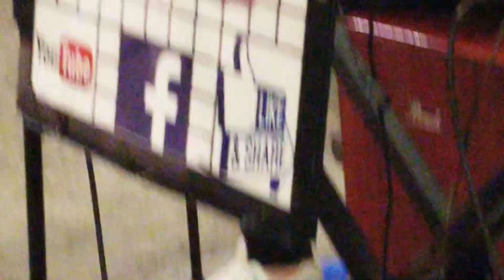香港 LOOP 組合 👭 I'm Yours ~ Jason Mraz▪@ 27-1-2020